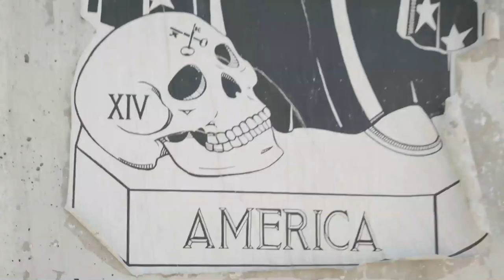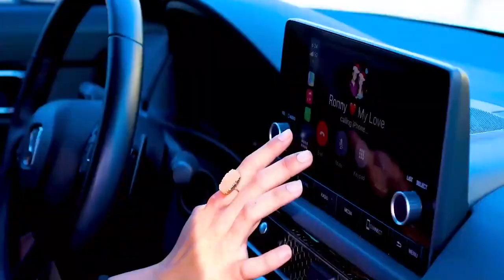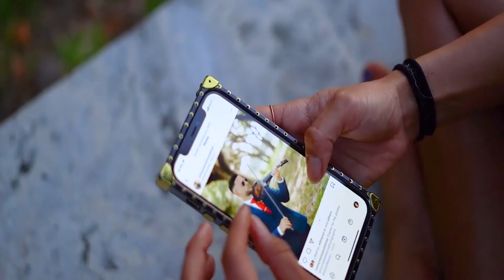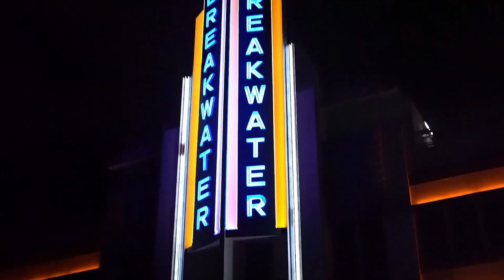Musica para coctel - Ronny Moreno Violinist EDIT DVJ RJ